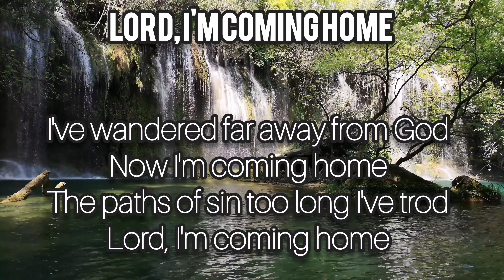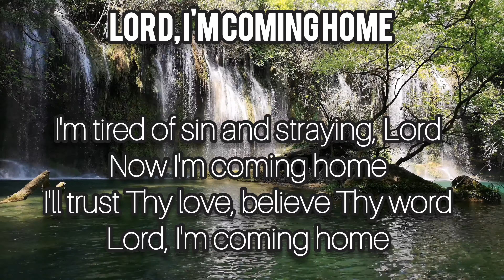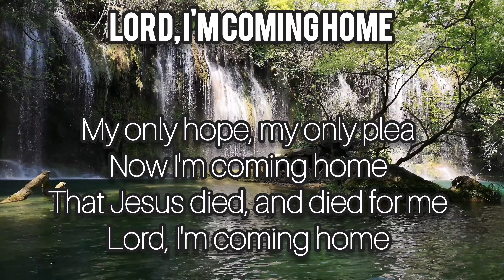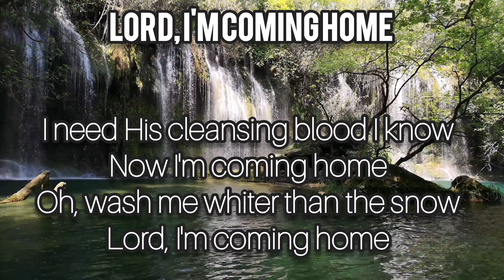Lord, I'm coming home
Be blessed!!!